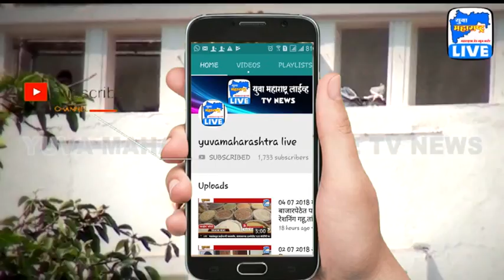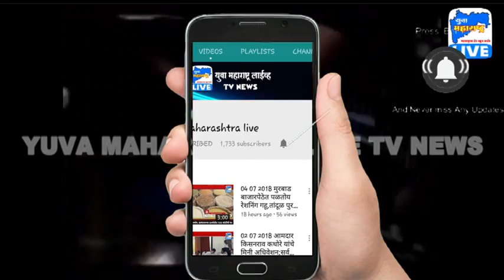दहावीचा भूगोलचा पेपर रद्द शिक्षणमंत्री वर्षा गायकवाड यांचा निर्णय | Yuva Maharashtra Live